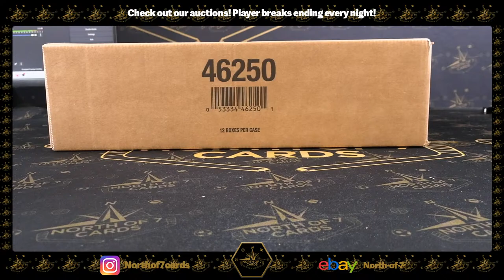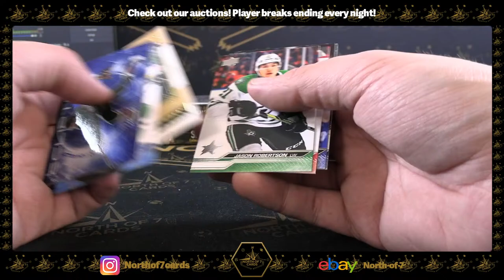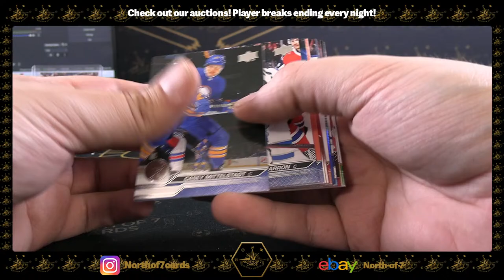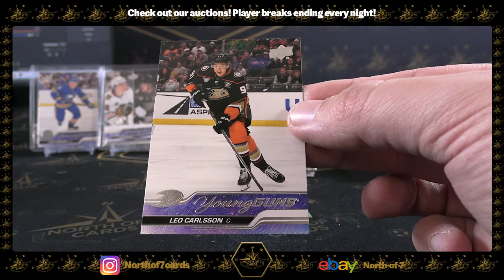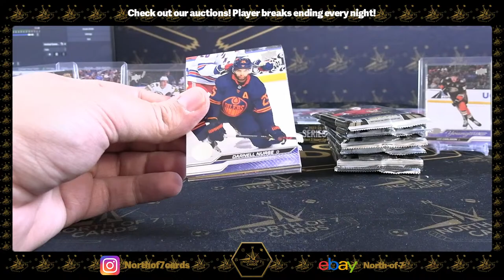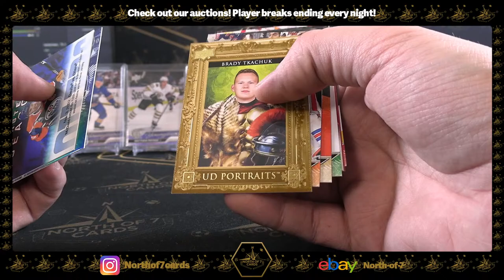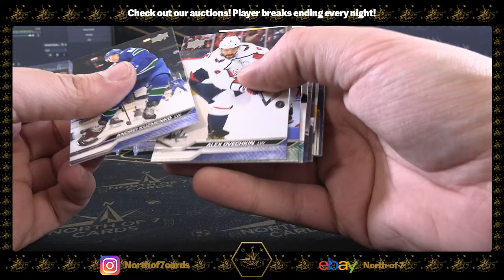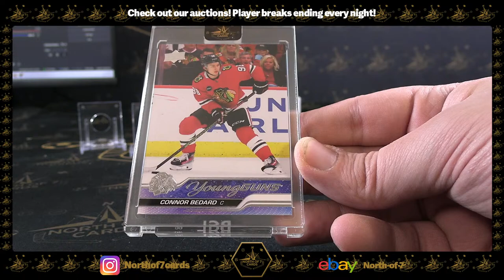2023-24 UD Series 2 Hockey Hobby 1X Case Player BREAK #22-Mar 27th